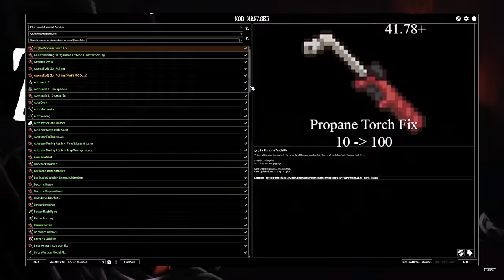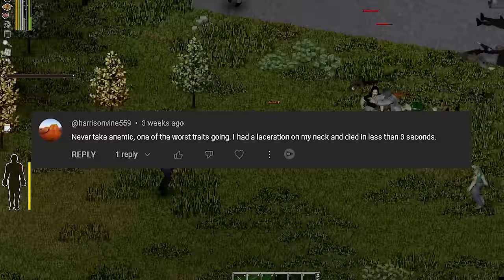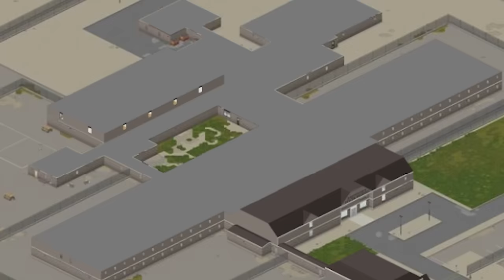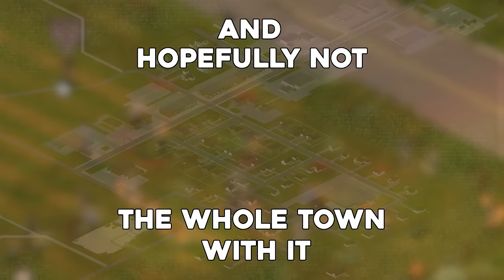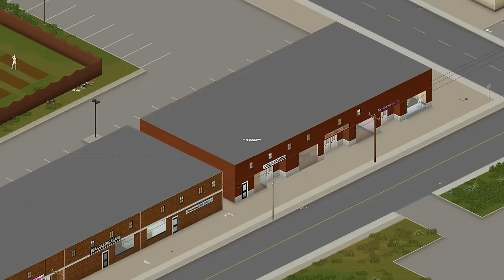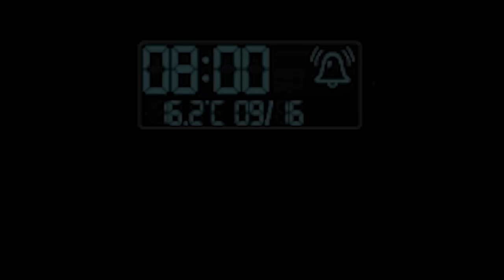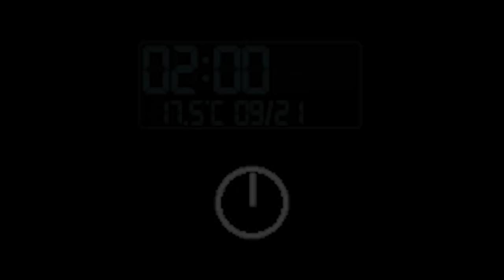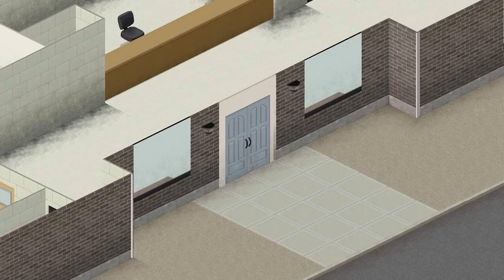Living In The Prison For 100 Days! Project Zomboid Movie!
Hey guys with the Prison Base Series ended I thought I'd make it into a single video or a movie as its called! In this 100 day challenge we try to survive and make our base in the Rosewood Prison! with huge hordes of zombies and a lot of crazy moments!

▼SOCIALS▼